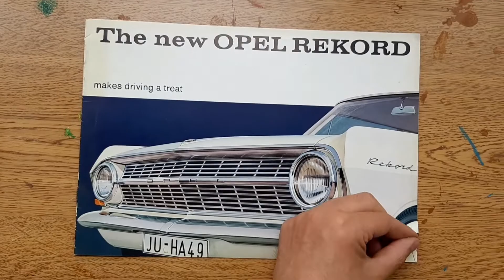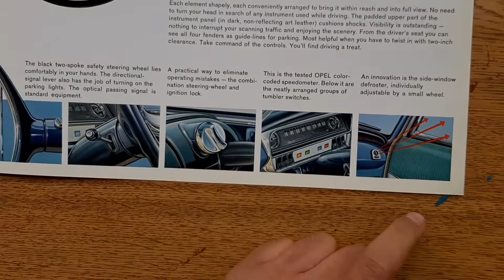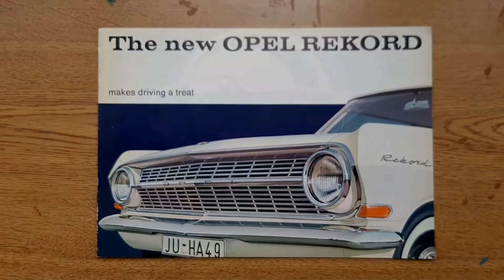Catálogo - El nuevo Opel Rekord A (1963-65)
En este video os enseño el catálogo del Opel Rekord A fabricado entre 1963 y 1965 que salió el B.

Se admiten peticiones y sugerencias.